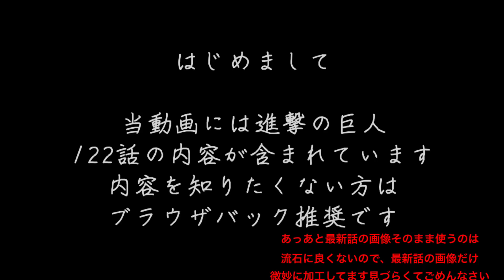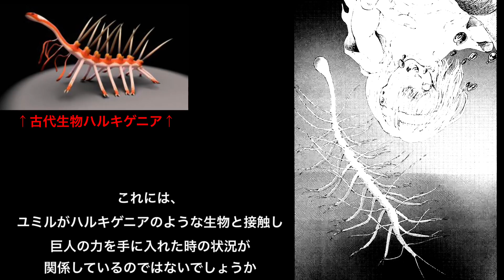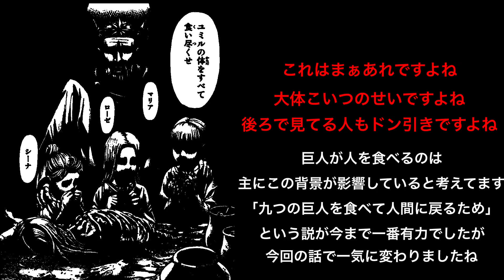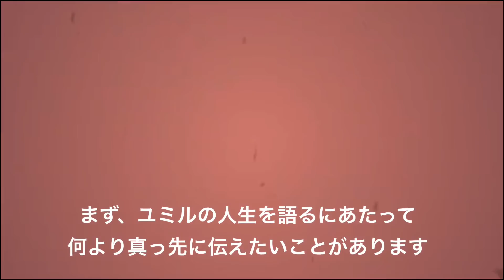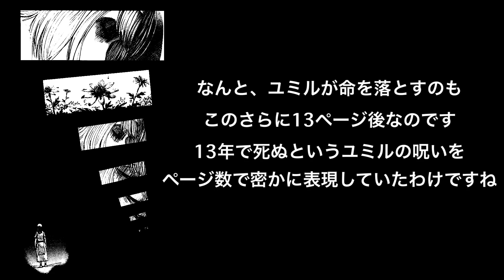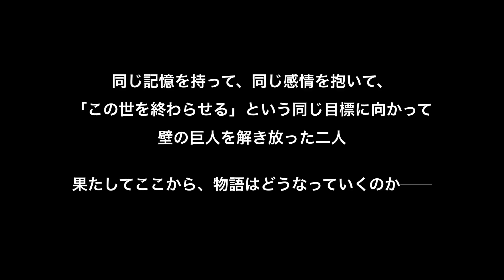【進撃の巨人122話】巨人の習性には理由があった！？またも13ページに秘密が…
久しぶり。覚えててくれてる？
私は覚えてない

bgm『春への憧れ』
甘茶の音楽工房様より